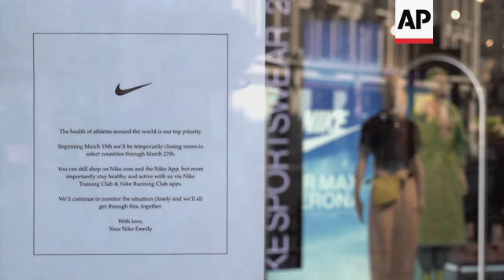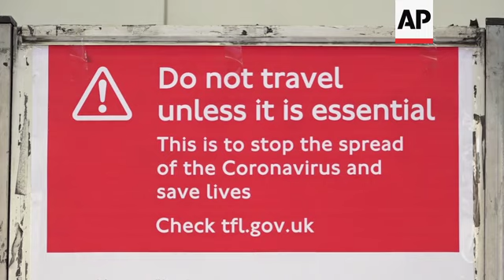Londoners largely heeding advice to stay at home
(24 Mar 2020) Shopping streets in Central London were almost deserted on Tuesday after UK Prime Minister Boris Johnson ordered a three-week halt to all nonessential activity the previous day.
The government told most stores to close, banned gatherings of three or more people and said everyone apart from essential workers should leave home only to buy food and medicines or to exercise.
At the Mile End Underground station in the East London people seemed to be heeding the advice to stay home.
Only a few people arrived to take Underground trains and buses were mostly empty.
Victoria Park in East London remained open and runners took advantage of the early morning sunshine, making use of their only allocated outing to exercise.
Despite this, public transport in parts of the city was still busy on Tuesday morning.
“I cannot say this more strongly: we must stop all non-essential use of public transport now," London Mayor Sadiq Khan tweeted.
"Ignoring these rules means more lives lost.”
The UK has reported 6,650 cases of COVID-19 and 335 deaths.
Most patients who contract the new coronavirus develop only mild symptoms and recover after about two weeks.
But the virus is highly contagious and can be spread by those with no visible symptoms.
For older adults and people with underlying health problems, it can cause more severe illness, including pneumonia.
Globally, the coronavirus pandemic has infected more than 383,000 people and killed over 16,500.
More than 101,000 people have recovered so far, mostly in China.